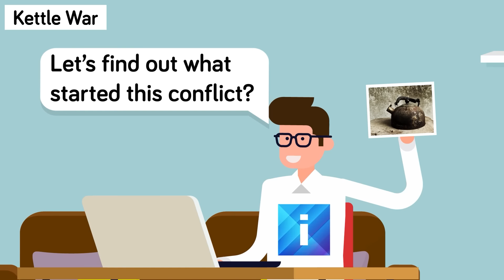Weirdest Wars Where Nobody Was Killed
While we typically associate war with violence and bloodshed, in the history of recorded human conflict, there have actually been a handful of battles that have been resolved without a single casualty. This is the bizarre and fascinating world of Bloodless Wars, and we’re going to tell you about all of the craziest examples - from their earliest days to the most shockingly recent.